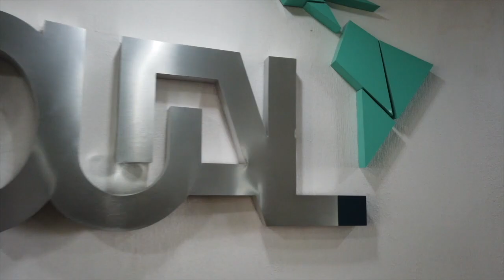Voces con Marleide do Nascimiento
El feminismo actual se olvidó de sus hermanas negras, señala la activista por los derechos de los pueblos de los Quilombos en Ceara, Brasil.

¿Cuáles son las demandas de los afrodescendientes en Brasil? ¿Cómo estos se han incorporado a las políticas públicas? Conócelo en Voces.